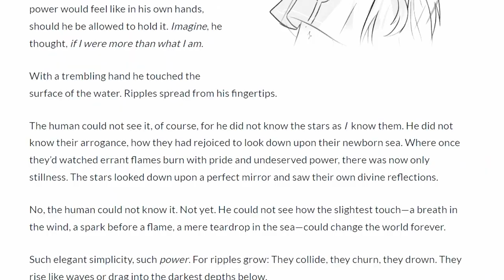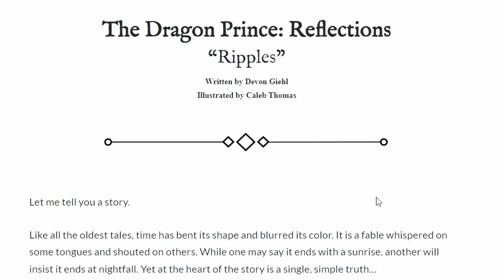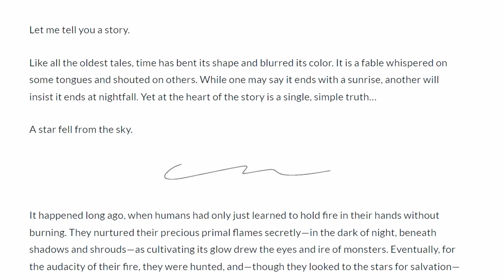Antagonists of the Dragon Prince 🌟- Aaravos | Video Essay by Shain Slepian aka TimeCapsule